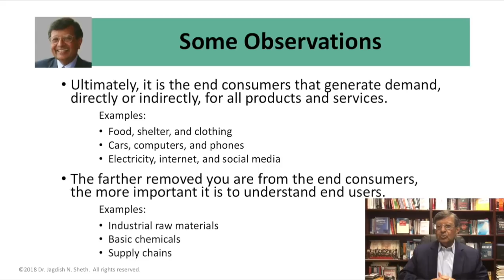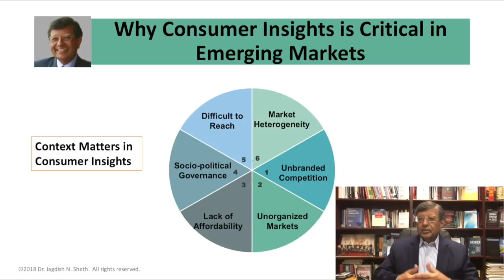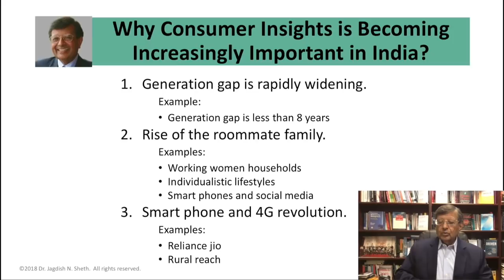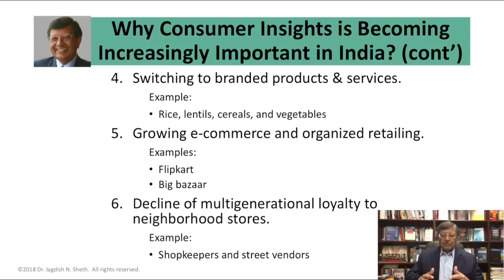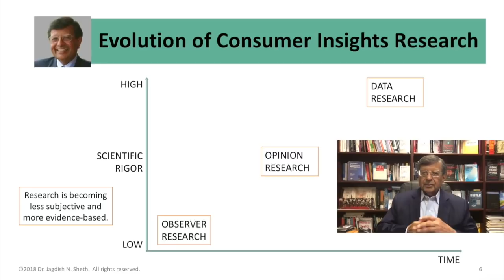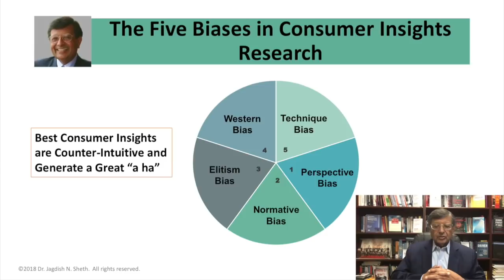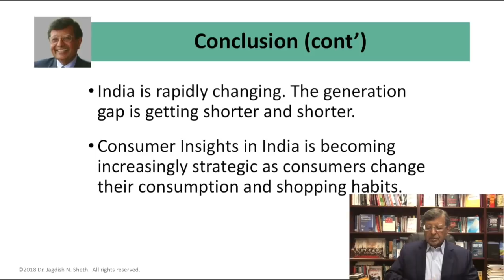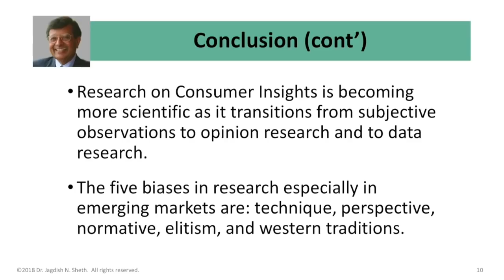Consumer Insights with Dr. Jagdish Sheth